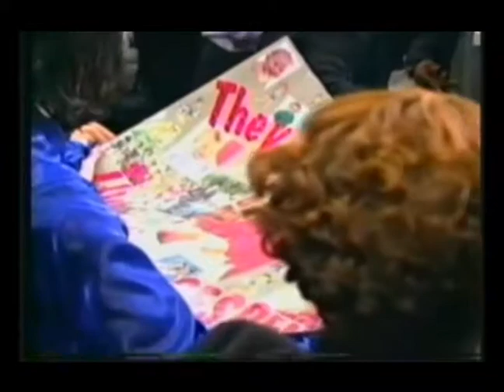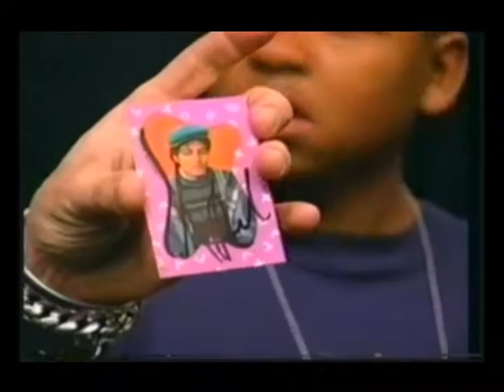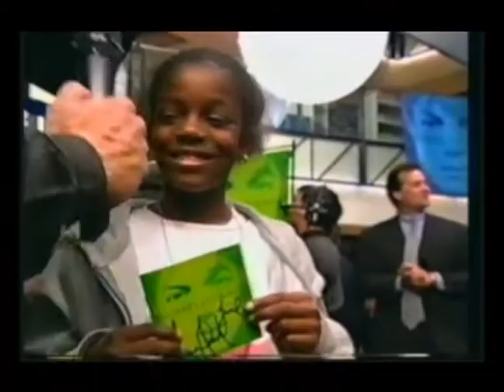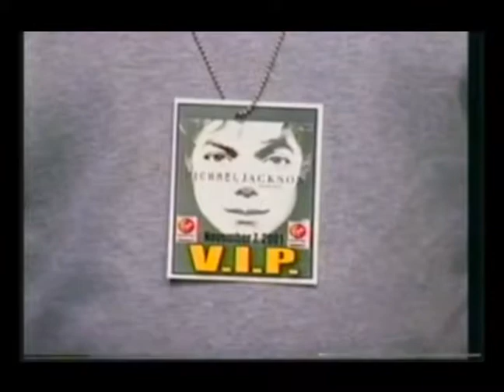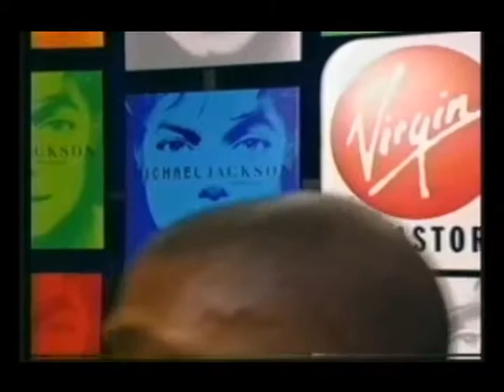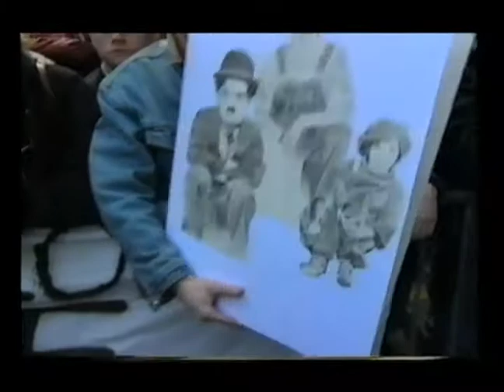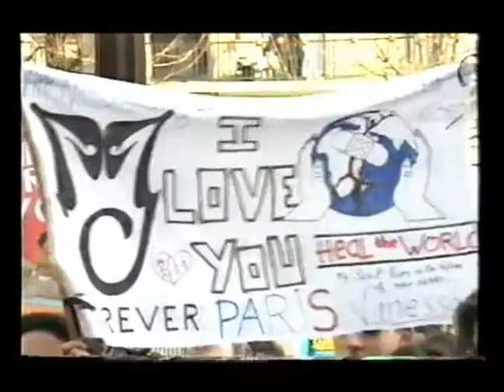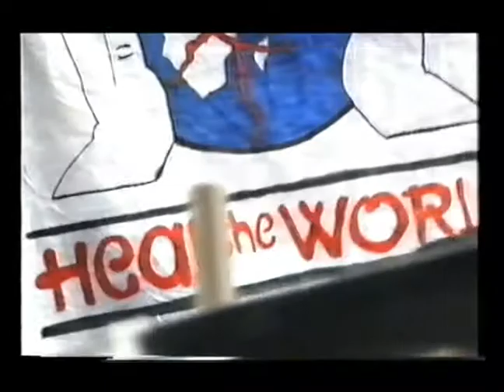Michael Jackson. Press Conferences & Store Openings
Clips from a variety of Michael Jackson press conferences and store openings